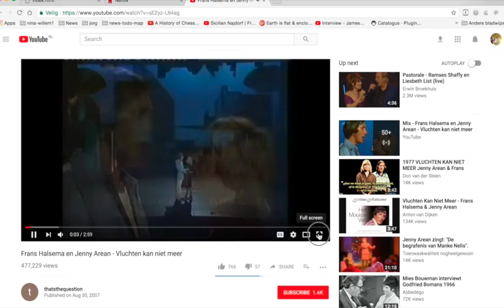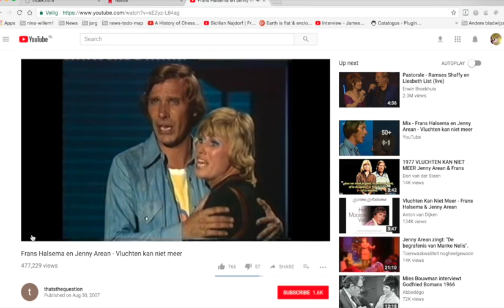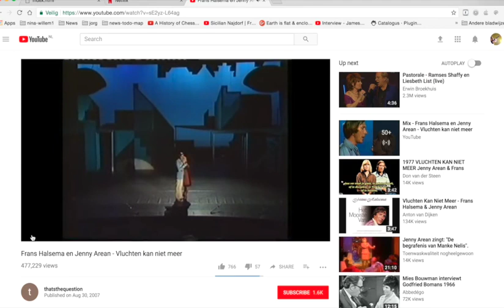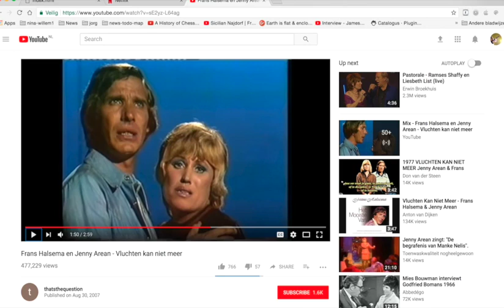Nieuws351 Mijn KJV1611 #6